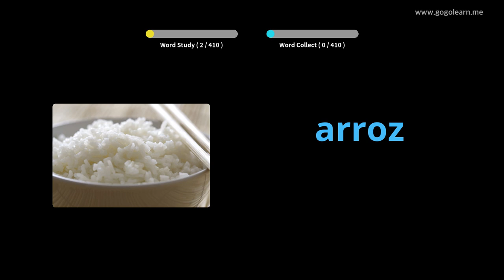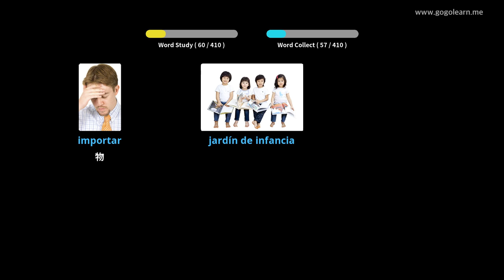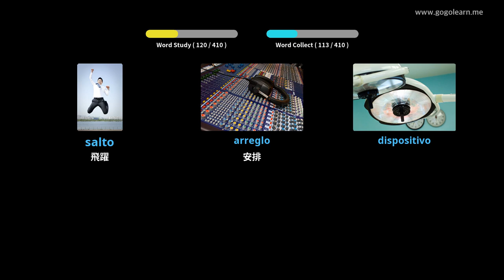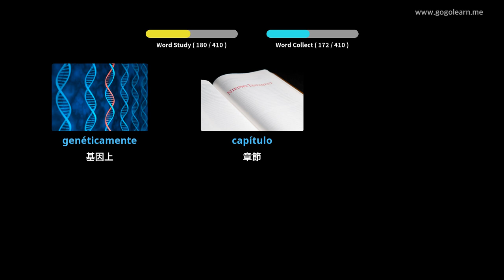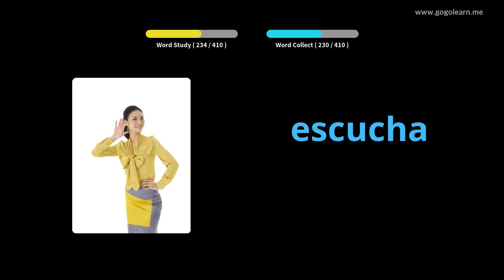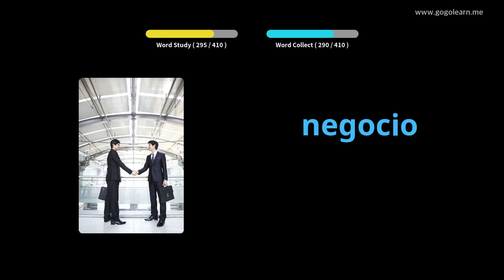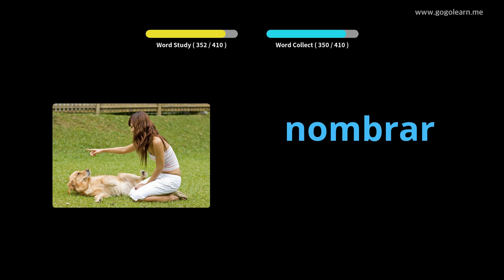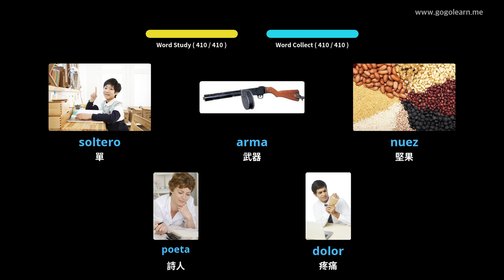學習西班牙文圖片| 西班牙文詞彙 中學3 | Golearn